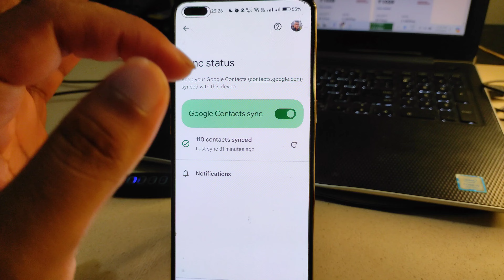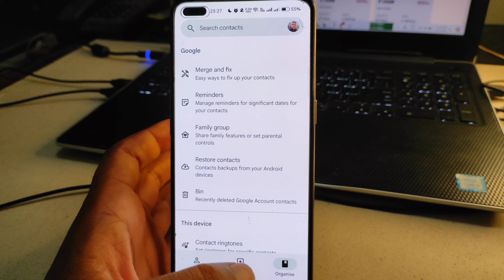google contact sync kya hai | google contact sync problem | google contacts sync android